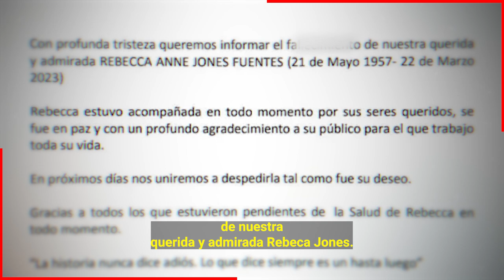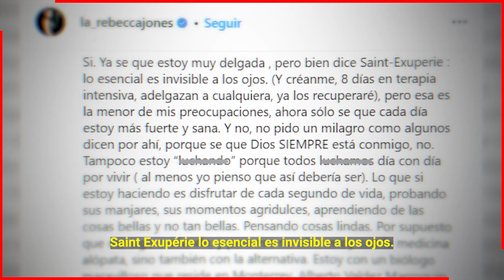🖤😭 Rebecca Jones En Sus Ultimos Momentos de Vida Dejo Este Mensaje 🎚️🖤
Rebecca Jones fallecio este 22 de marzo aproximadamente a la 1:00 am de la madrugada acompañada de familiares y amigos, se fue muy en paz con el cariño que todos le brindaron aqui todos los detalles de su triste partida.

Bitcoin:
Trading:
ecommerce: